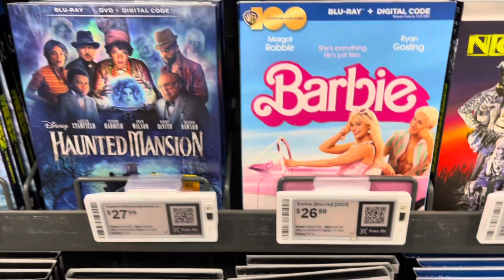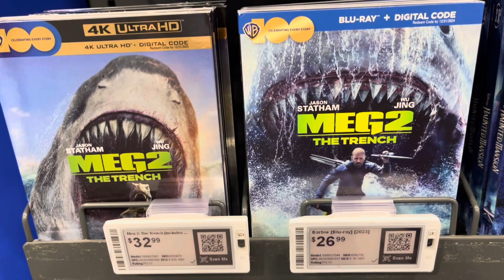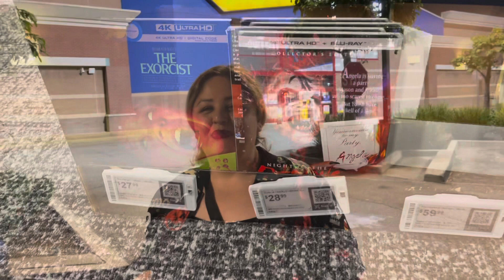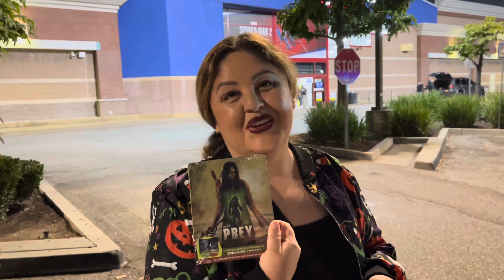Blu-ray Tuesday BestBuy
Check out channel ⬇️
Sean Blu- Digital